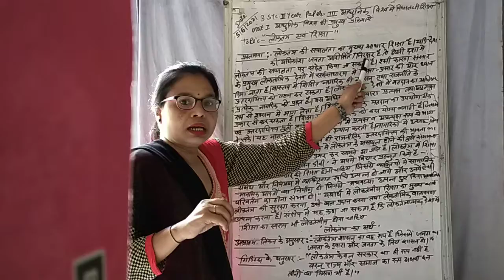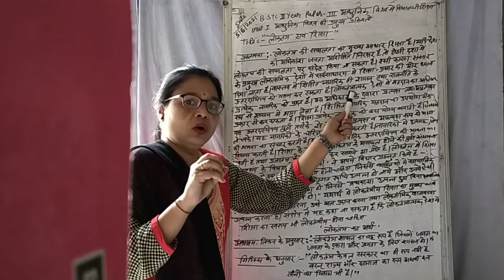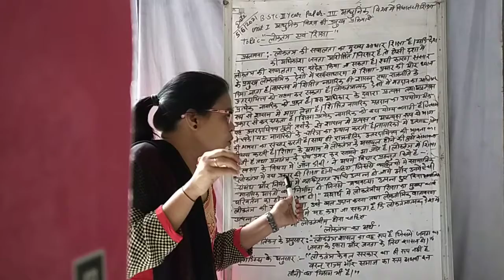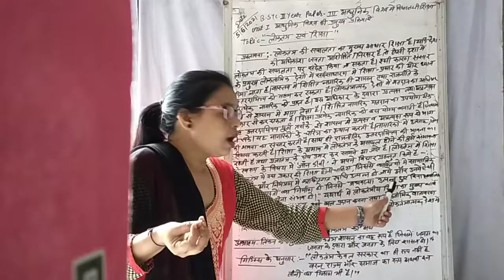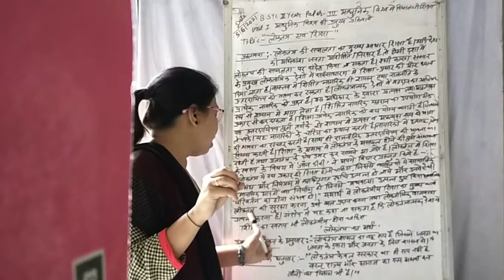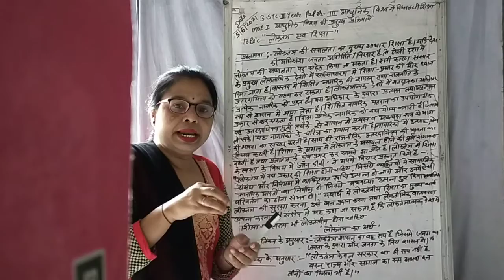5/6/2021 B.stc 2year paper 3rd aadhunik visvh me vidhyalyi Shikha by Monika Nama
unit1 aadhunik visvh ki parmuk parkiyaye Topic democracy and education meaning of democracy